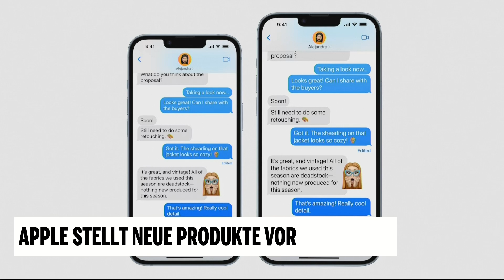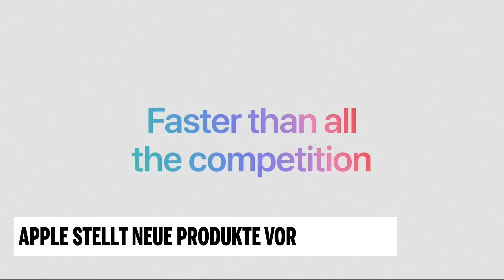APPLE stellt neue Produkte vor